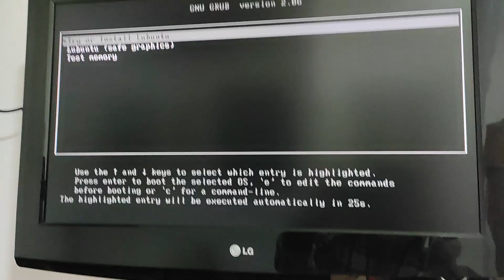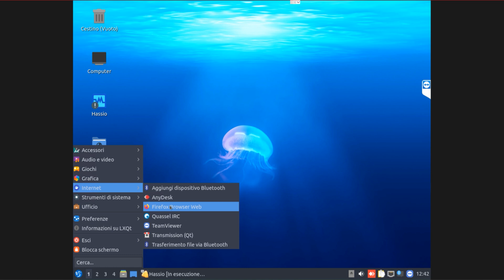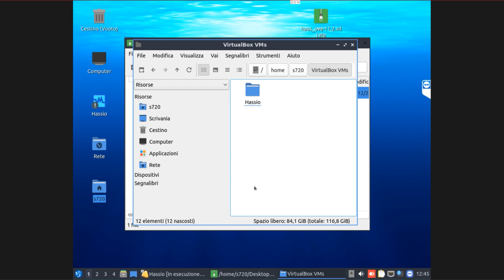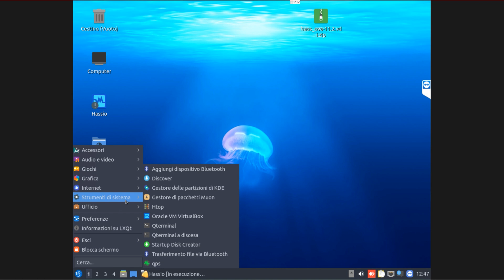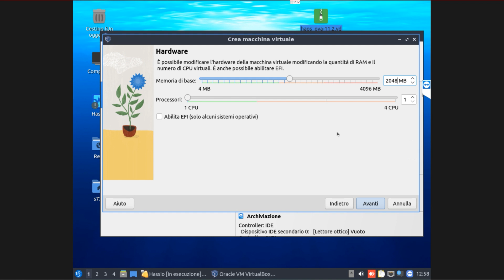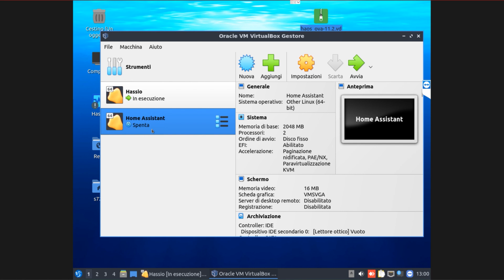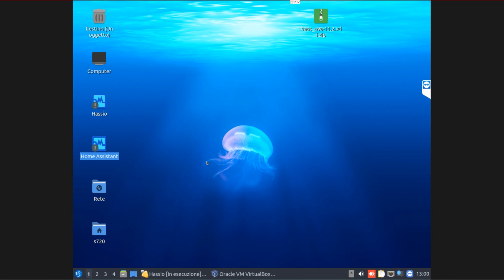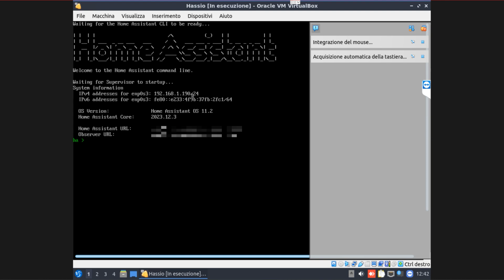Installare Home Assistant OS su VirtualBox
Per i meno esperti, andiamo ad installare Home Assistant OS su VirtualBox, software open source e multipiattaforma. Il nostro PC monta una distribuzione Linux derivata da Ubuntu: Lubuntu, molto leggera e adatta a PC non proprio recenti.

📦 Consulta la vetrina per altri consigli per gli acquisti

● Nikon D3300
● Microfono a condensatore Marantz MPM-1000
● Treppiedi Octopus Style snodato per webam e smartphone
● Neewer Pannello Luce 288 LED Grande con 2,4G Telecomando 45W